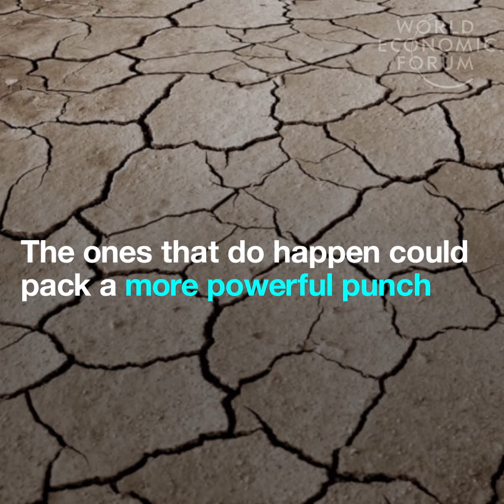Extreme weather in China has decreased by 50%